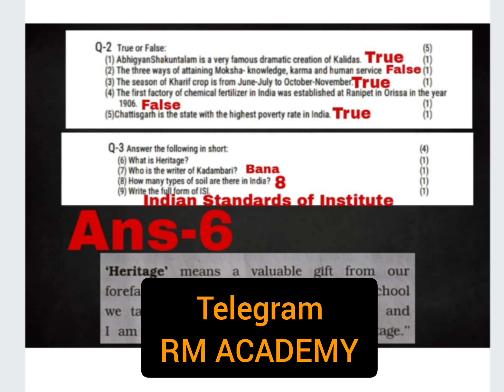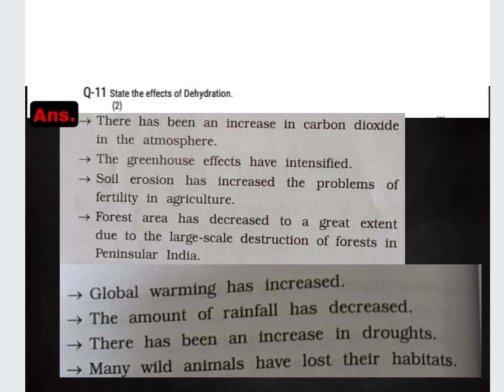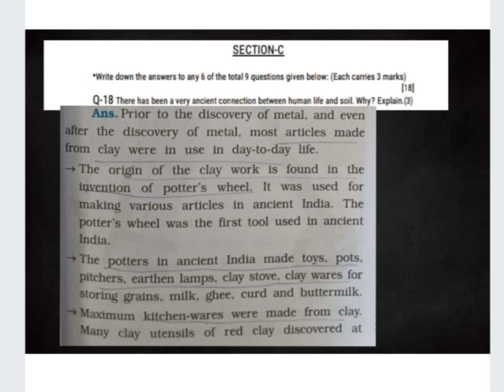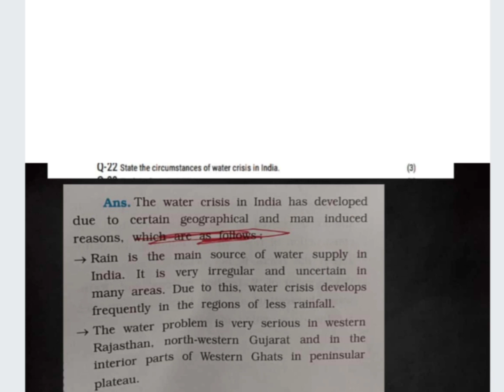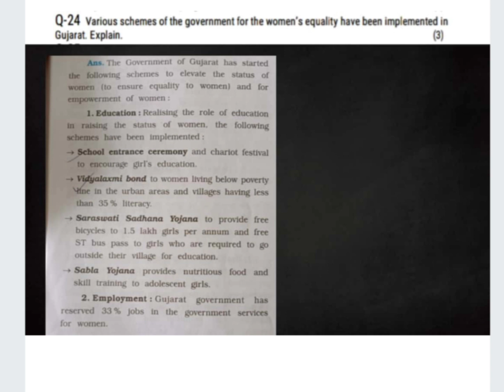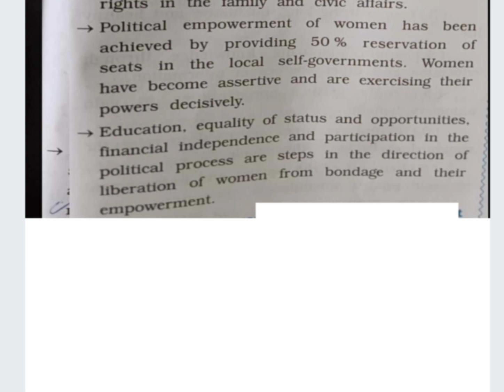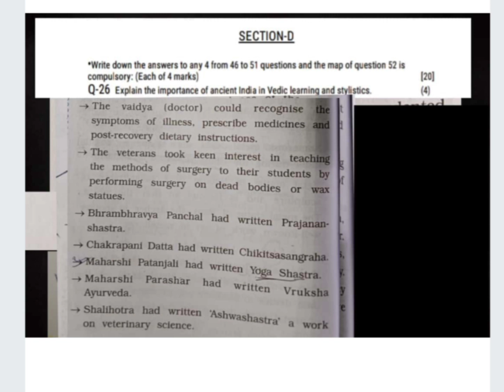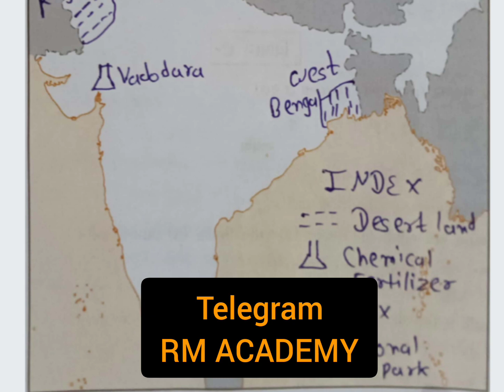Std 11 Social science Diagnostic Test solution 2021 English Medium | Diagnostic Test2021